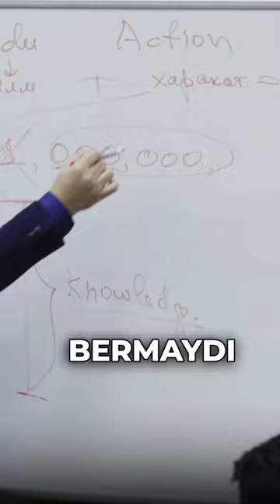Universitetni bitirmasdan ushbu videoni ko'rishingiz shart!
ijtimoiy tarmoqlar::
Umid qilamizki ushbu kanaldagi videoalar siz uchun foydali bo'ladi!

Yangi videolarni otkazib yubormaslik uchun obuna bo'lishni unutmang!